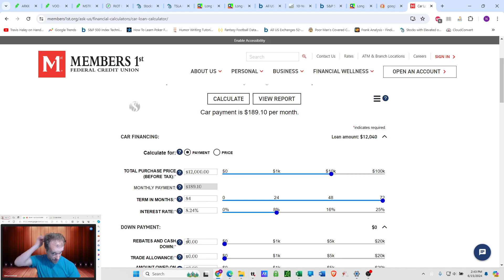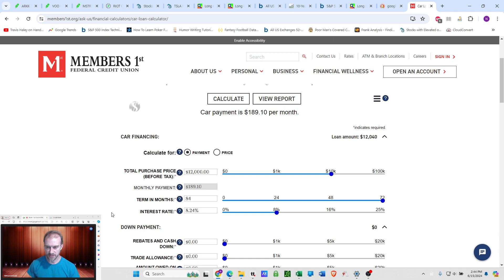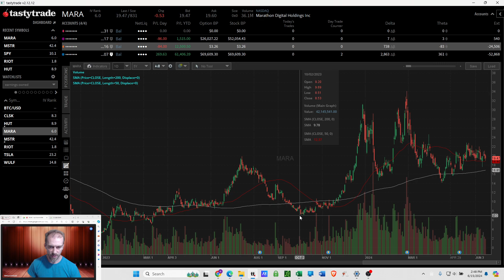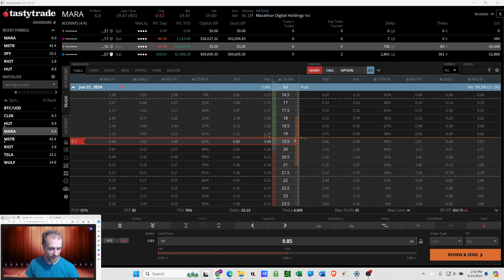Paying off your car early is the dumbest finance take. Orange Pill Investor ep 157.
Paying off your car early is the dumbest finance take.

All the tradfi advice is wrong.

Passive investing. Dividends. Index funds. Paying off debt early. Diversification.

7 companies in the spy make all the money. So you're investing in 493 losers to get 7 winners. That's a sh*tty win loss rate. That's an F on your report card. That's like getting a 1% on the test.

And that's just to pace inflation. Inflation adjusted, SPY and VOO offer no returns at all. If you believe the CPI then you need to go meditate in a dark cave until you grok reality.

If you're too busy making money at your job or business to do your own research then you can be forgiven. But if you spend time looking at the market, researching companies, researching strategy, watching financial news and videos, and your conclusion is to chuck all that time and energy into the garbage and buy index funds, the same decision you could arrive at by doing NO research at all, then why call it investing?

Do yourself a favor and "invest" your time in something else.

Better off reading a good book for pleasure.

Doing market research and investing in index funds or dividends is like reading a self help book and not taking the advice. Sure you KNOW more, but you're not DOING more.

So paying cash for a car is the worst finance take. There's a parody account that lampoons accounts giving bad financial advice. And all of the unironic tradfi advice should be on it.

Imagine if I wanted a small business loan, 12k, at 8.24% interest, 84 months. Payment is 189 bucks a month. I only need to make 2% a month to make good.

I get that being conservative per WEEK selling covered calls and cash secured puts. And even if the price of the stock crashed 75% and my 12k turned into 3k I could still get $240 a month getting 2% a week to make the payment.

I can conceivably borrow at interest rates up to FIFTY PERCENT a year and still make a tiny profit.

If I got aggressive on premium I could get 4% on mining stocks. A WEEK.

But that would be sacrificing all upside so I usually don't get that greedy.

So if borrowing 12k to get 3x the monthly loan payment a month makes sense in a hypothetical business then why tf wouldn't I do it to sell options? Selling options IS my business after all.

It does make sense to me. That why I'm going to borrow against my SUV and do exactly this.

Follow for more content like this.👀

Ask questions and post comments and suggestions below.

Orange Pill Investor ep 157.

And it don't cost nuthin to repost neither.

Be good yall.

00:00 Worth borrowing to increase profits in business? Options is my business.
05:45 What if the bottom drops out of the price though?
07:45 Something in the system is broken.